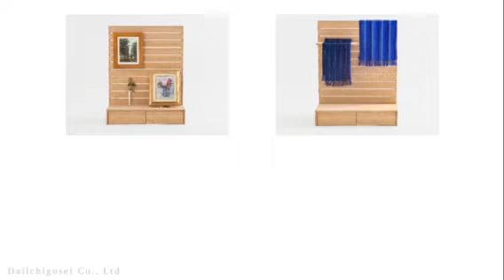竹集積材 展示台 集〜TSUDOI〜 第一合成㈱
竹集積材を使った 展示台シリーズ「集〜TSUDOI〜」は、
環境に配慮した素材と新たな展示を追求した結果、誕生しました。

従来品とは一線を画した質感、デザイン、機能美は、
使う人の想像力を掻き立て、見る人の心を惹きつけることでしょう。

■Story■
第一合成株式会社は、製品開発を通じて文化財保存・展示・普及に貢献するとともに、
森林保全の観点から環境問題に取り組んできました。

伝統文化の継承を担ってきた私達が、持続可能な人間の営みや、
地球環境を次世代に繋ぐべく行動することは必然の流れであり、
その使命感と発想力をもって製品開発に尽力してきました。

「集～TSUDOI～」の開発に向けては、
木材や木粉とプラスチックの混合素材など、
あらゆる素材を比較検討してきました。
最終的に竹の集積材を採用、製品開発に至ったのは、
これまで培った竹素材に対する知見の集積、
そして環境保全に本気で向き合った結果だと考えています。

より良い未来のために創造の可能性を追求してきた私達だからこそ辿り着いた「集～TSUDOI～」シリーズが、新たな展示の支え役として、
そして循環型ものづくりの歩みとして広く受け入れられることを願っています。

■素材へのこだわり■

軽量ながら、耐久性に優れた竹集積材を使用しています。

竹は高い抗菌性を持つため、腐食を起こす心配が少ないと言えます。
また、他の木材と異なり揮発性が低いことから、
展示物に悪影響を及ぼさないこともポイントです。

「竹筋コンクリート」として鉄筋に代用されていたほど高い強度を誇る竹。十分な強度と耐久性を持つ竹素材は長く安心してお使い頂けます。

■デザイン■

重厚感があり、平面的な印象を残しがちな
従来品とは一線を画したデザインです。

竹のなめらかな質感と温かみが上品な空間を演出し、
自然美の力で、展示物の魅力をより引き出します。

「集～TSUDOI～」のこだわり抜いたデザインは、
展示という創造性あふれる場をさらにクリエイティブにしてくれるでしょう。

■新しい展示スタイル■

組み立てやすく構造がシンプルなため、展示替えでの労力が軽減されます。
出張展示や移動型展示にもおすすめです。

展示施設のない場所でも、存在感のある1小間展示が実現でき、
和洋問わず、つくる人の感性に沿って新しい展示を生み出します。

「集～TSUDOI～」シリーズを組み合わせて使うことで、
軽やかで立体感のある、オリジナリティ溢れる空間をつくり出すことが可能です。

■環境への配慮■

近年、竹はプラスチックの代替資源として注目されています。

多量の二酸化炭素を吸収しながら急成長する竹の活用は、
日本が抱える放置竹林の解決、そして脱炭素の取り組みに繋がります。

さらに、減少傾向にある竹職人の雇用創出の観点からも、
竹を有効活用することで多角的な側面からSDGsに貢献できると言えます。